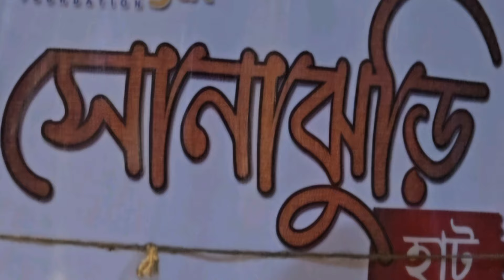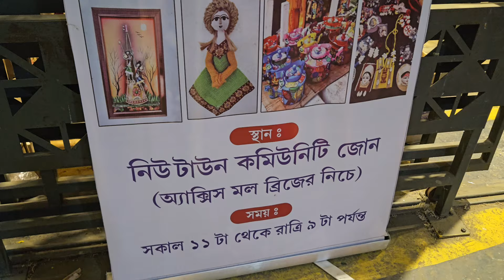সোনাঝুড়ি হাট কলকাতায় ?? তিলোত্তমা কলকাতার জনসমুদ্রের মাঝে একটুকরো গ্ৰামবাংলার আঘ্রাণ ।।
Today I shared about The Sonajhuri Haat in New Town may remind one of the famous Sonajhuri Haat of Santiniketan, but the two only have the name in common. The haat in New Town is more like an artisans’ hub, where craftsmen from various parts of West Bengal gather every weekend, from Friday to Sunday, 11am to 9pm, for more than a month now, to showcase their products